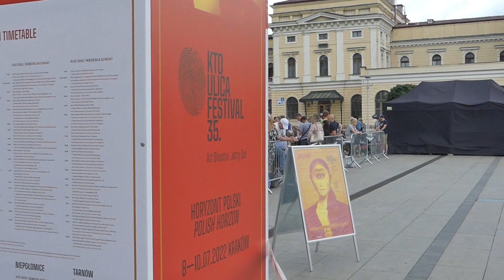20220709 21 00 Teatr Biuro Podroży Polska Kaspar VIDEO selected parts long version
35. ULICA Festiwal Teatrów Ulicznych w Krakowie
HORYZONT POLSKI / POLISH HORIZON

21.00 Teatr Biuro Podróży (Polska): Kaspar

(Joan Catala-Arts i oficis)